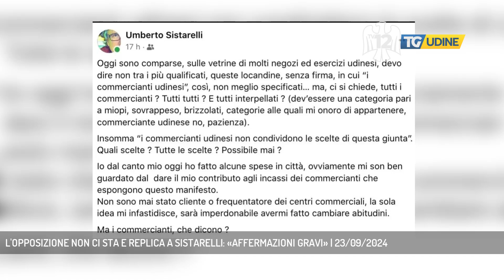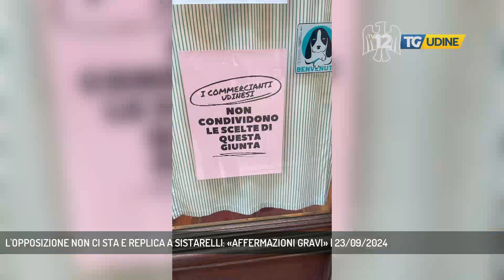L'OPPOSIZIONE NON CI STA E REPLICA A SISTARELLI: «AFFERMAZIONI GRAVI» | 23/09/2024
TG Udine 23/09/2024 - UDINE - La questione del post facebook di Sistarelli ha fatto scegliere il silenzio ai commercianti, mentre l'opposizione si è scagliata contro l'uscita pubblica del rappresentante del Pd.  ||  I commercianti scelgono la via del silenzio dopo la nascita di quello che l'opposizione definisce vespaio dopo le dichiarazioni di Sistarelli. Michele Zanolla, consigliere d'opposizione, è tornato sulla questione richiamando anche il caso legato Pietro Antonini.Una presa di posizione netta, anche con un attacco al vicesindaco Venanzi. - Intervistati MICHELE ZANOLLA (IDENTITA' CIVICA) (Servizio di Stefano Giovampietro)  - Segui TV 12 anche sul digitale terrestre! Visita il sito tv12.medianordest.it